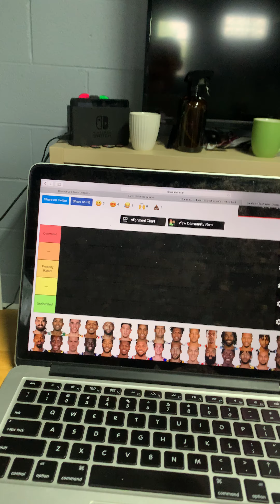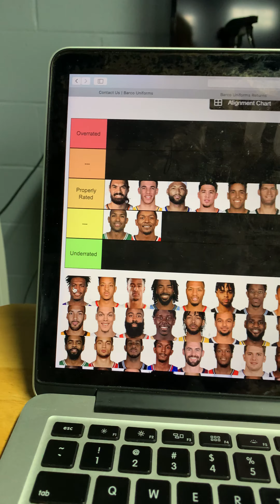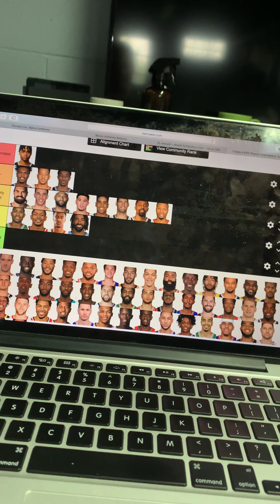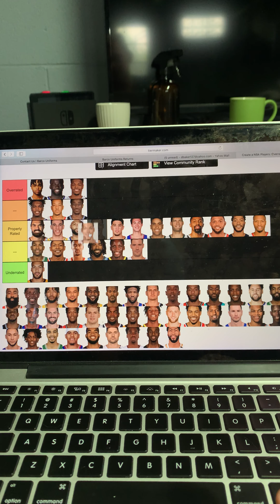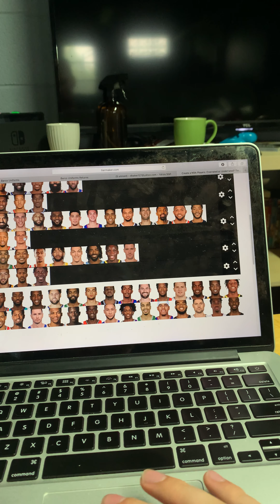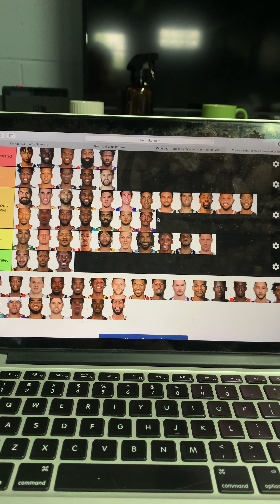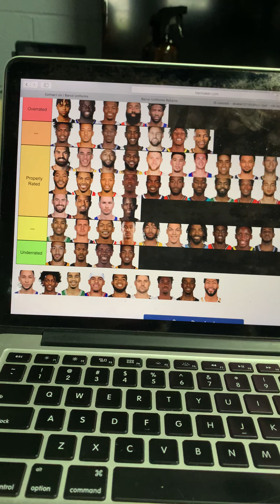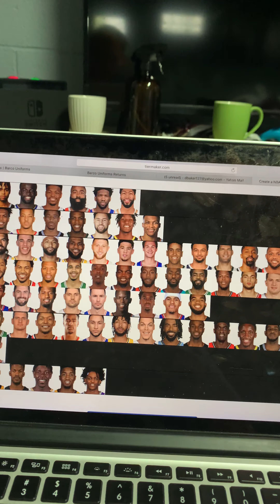Are these NBA players OVERRATED or UNDERRATED?!?! (NBA Tier List)